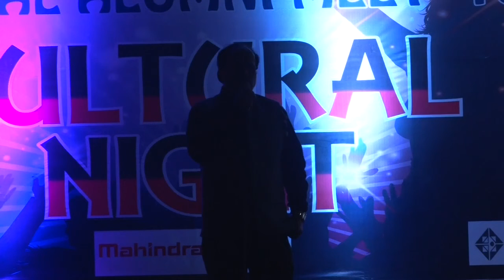Medley Kishore Kumar Live at MNIT Global Alumni Meet Dec 2016 Anil Jain Ajmer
Live at Central Lawns, Malaviya National Institute of Technology, Jaipur on 26 Dec 2016.